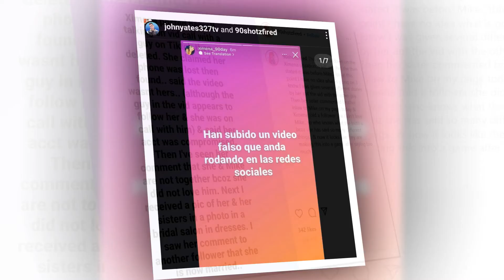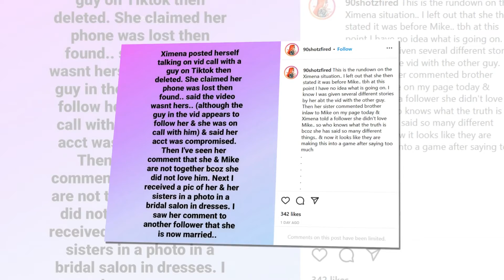Dating 😬 a New Man After Latest Split from Mike Berk? 🙂 Ximena Cuellar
We saw real cruelty on 90 Day Fiance: The Before 90 Days when Ximena told Mike that she doesn't love him. She called him "weird." She didn't want to around be him.  Evidence suggests that Mike and Ximena split up after this, got back together, have and very recently split again. There even are rumors of a new man. Ximena has sown confusion, however, posting many so conflicting stories that it's hard to keep track of them all. A couple of weeks ago, Ximena Cuellar, known also a"